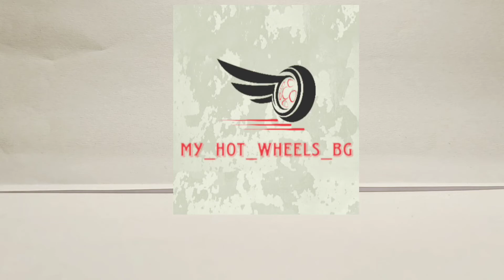Колекция HotWheels част1